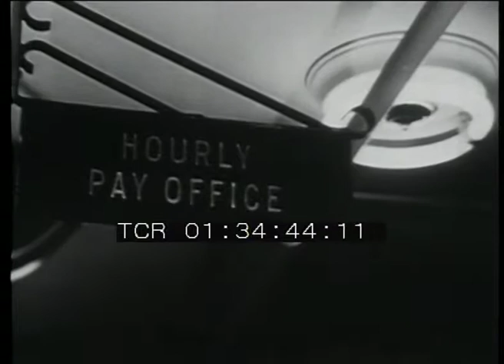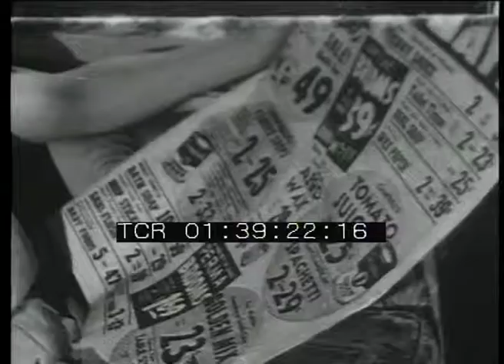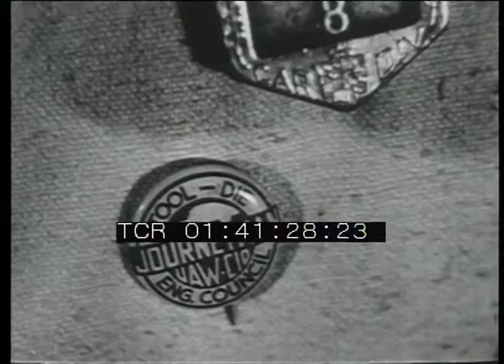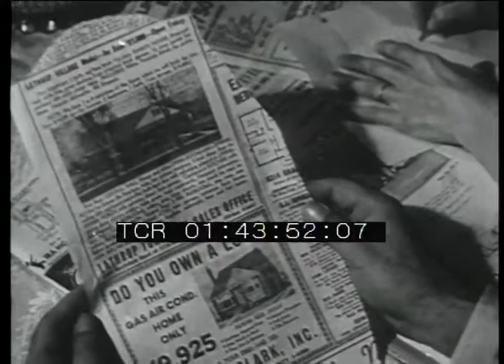Operaio a Detriot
OPERAIO A DETROIT

Casa di Produzione: RKO Pathé Inc.
Anno: 1950
Abstract: Timmy, cittadino medio nord-americano dei primi anni Cinquanta, è operaio e rappresentante sindacale in una fabbrica automobilistica di Detroit. Il lavoro in fabbrica lo gratifica e gli consente un discreto livello di vita per sé e per la sua famiglia.